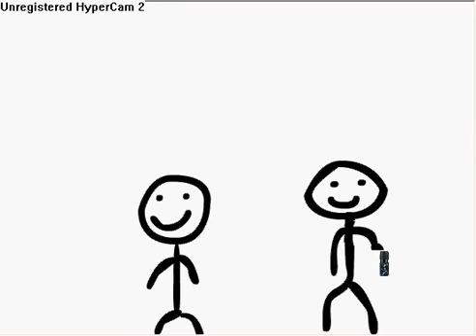how to kill a stick man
another great animation by leif cole butler =]